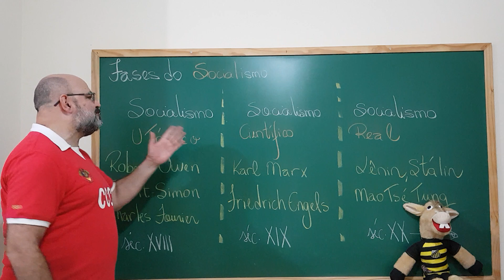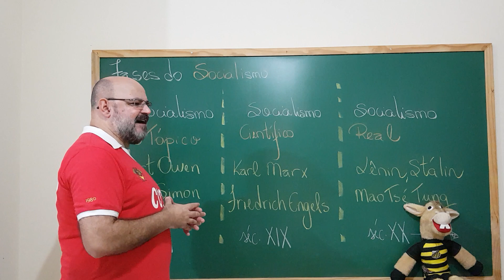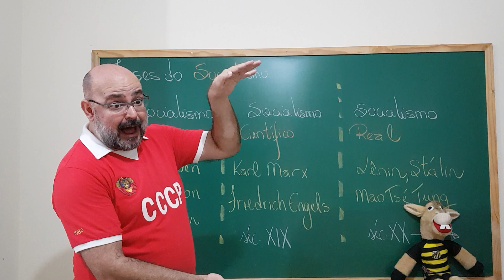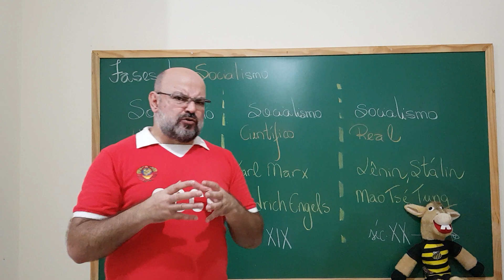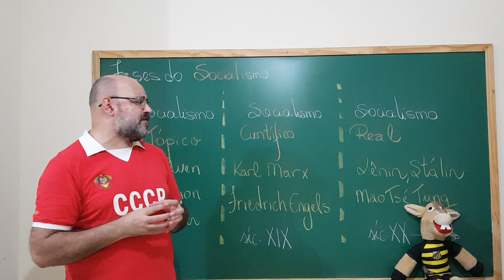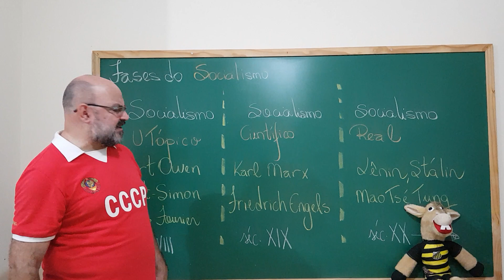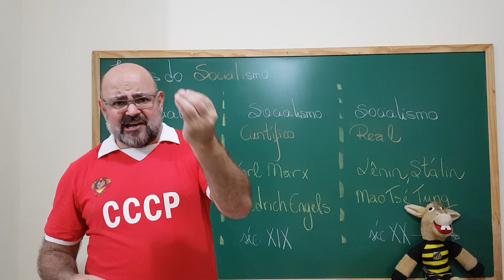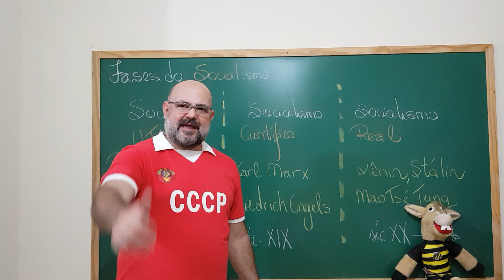DE MARX A LÊNIN: AS FASES DO SOCIALISMO - Aula 15 [GeoMazza]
# CV # Oceania Hoje analisamos as duas primeiras fases do Socialismo, o Utópico e o Científico, com destaque para as análises de Karl Marx e Friedrich Engels.